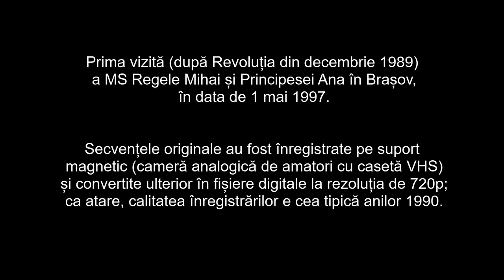Vizita MS Regele Mihai la Brasov - 1 mai 1997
Prima vizită (după Revoluția din decembrie 1989) a MS Regele Mihai și Principesei Ana în Brașov, în data de 1 mai 1997.
Secvențele originale au fost înregistrate pe suport magnetic (cameră analogică de amatori cu casetă VHS) și convertite ulterior în fișiere digitale la rezoluția de 720p; ca atare, calitatea înregistrărilor e cea tipică anilor 1990.

Toate drepturile aparțin autorului.